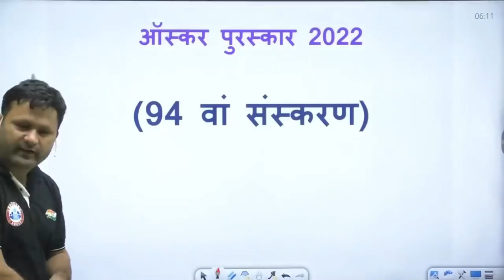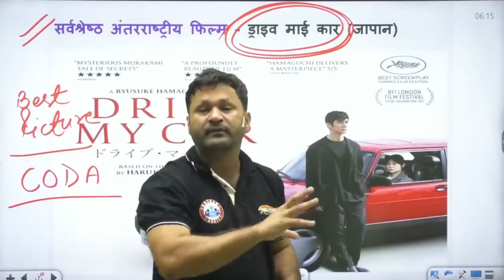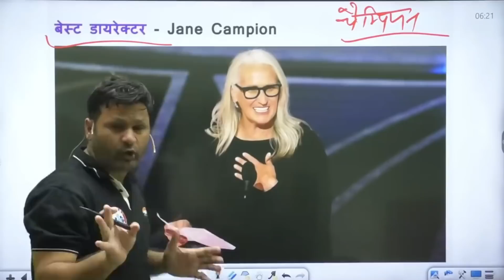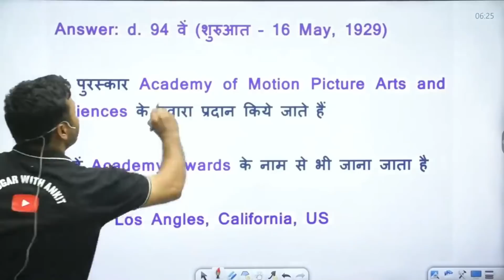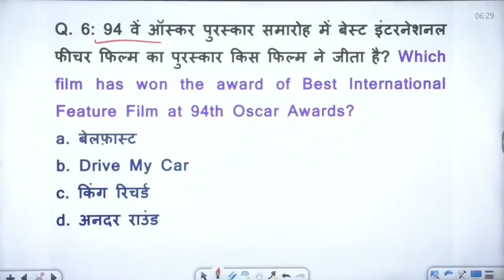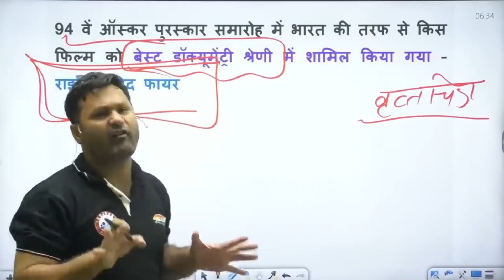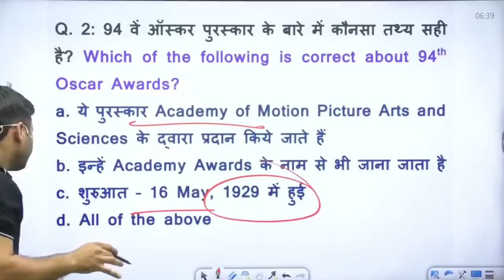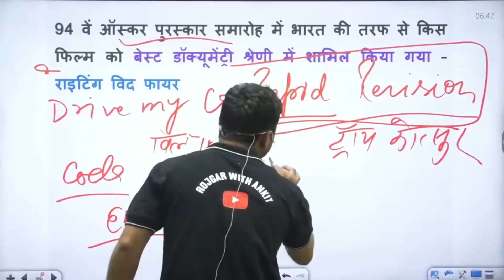Important Index 2022 | Oscar Awards 2022 | Oscar Awards by Sonveer Sir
Helpline number :-
➤आप हमें व्हाट्सएप भी कर सकते हैं।